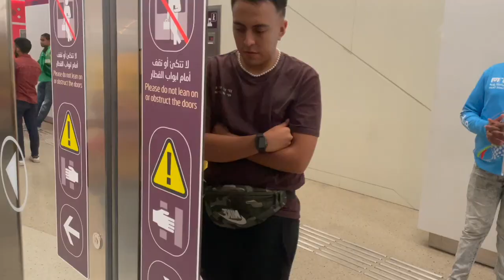I saw Cristiano Ronaldo play his last World Cup | FIFA WORLD CUP | Qatar | Vlog 9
My 2nd vlog from my FIFA world cup experience in Qatar. I watch Spain vs costa Rica and Portugal vs Ghana.